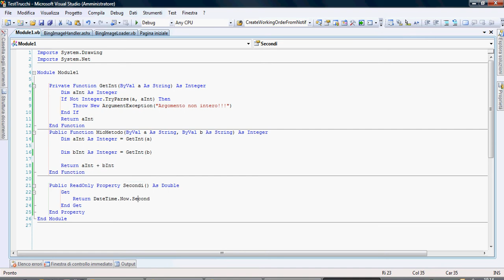Refactor! : Convertire un metodo in una proprieta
Convertire un metodo VB.NET in una proprietà utilizzando Refactor!.